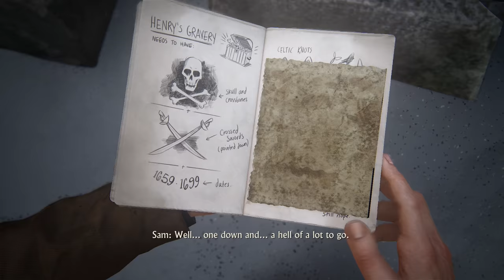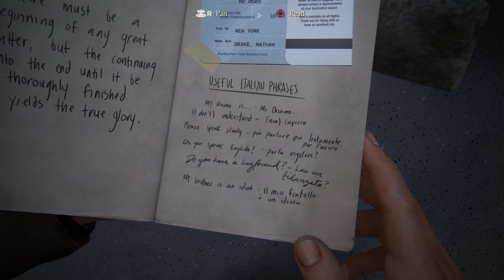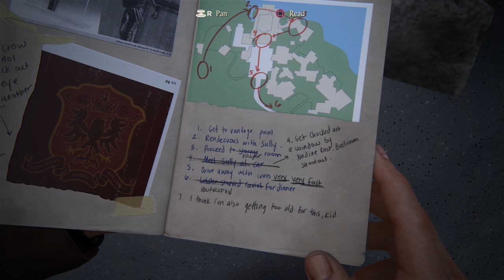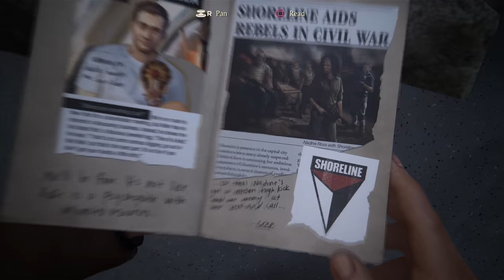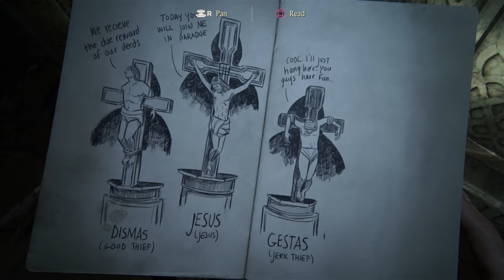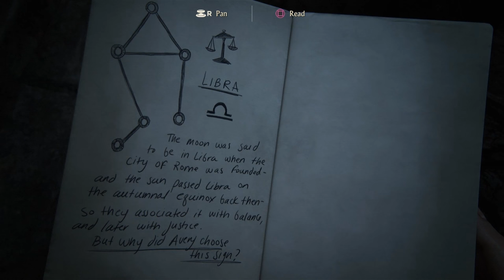Uncharted 4 - Episode 7: Monk House (Uncut Commentary)